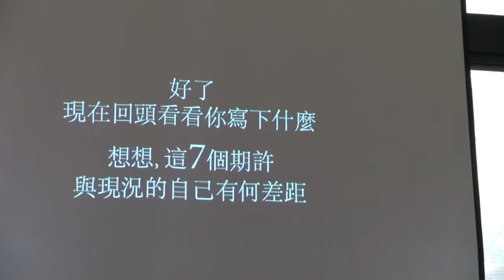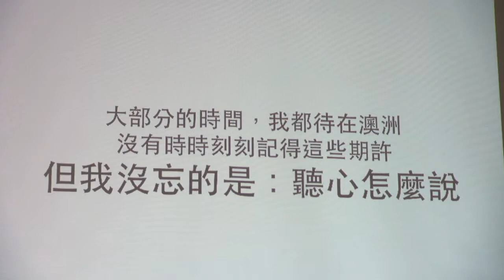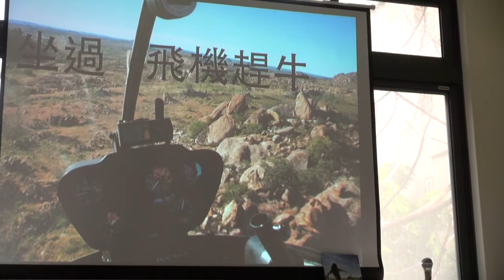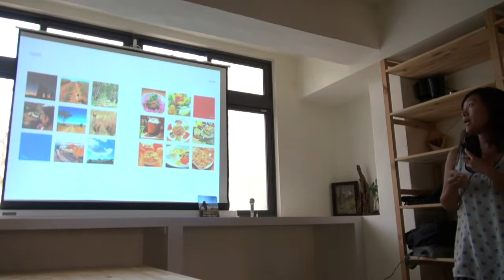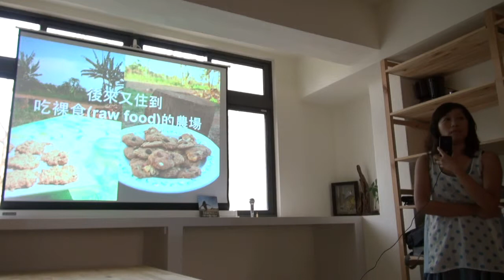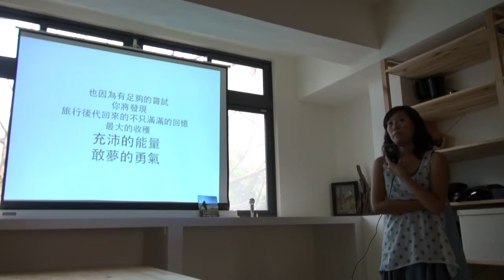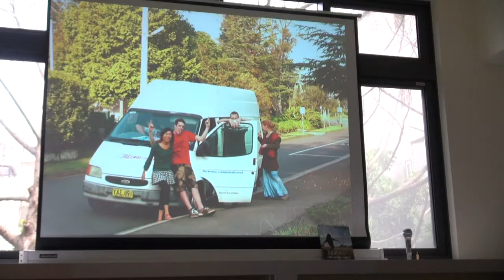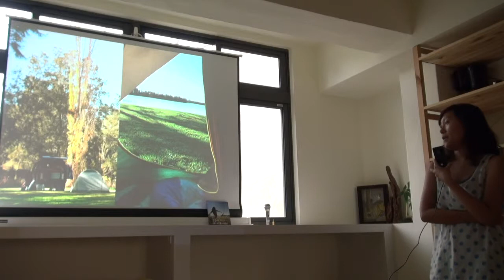非常嬌點- 蘇曉晴-享受吧！一個人的澳洲旅行